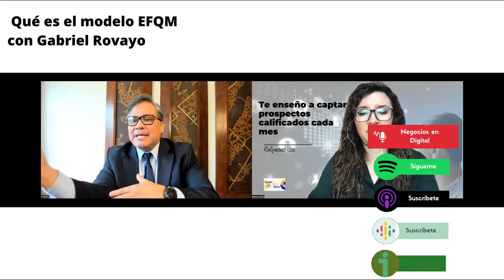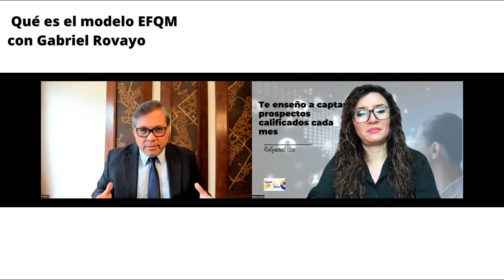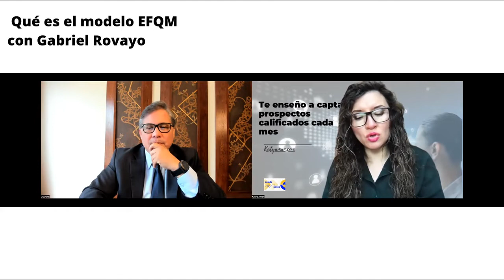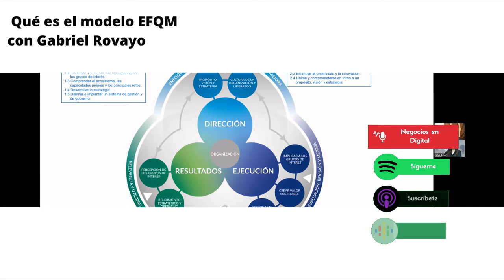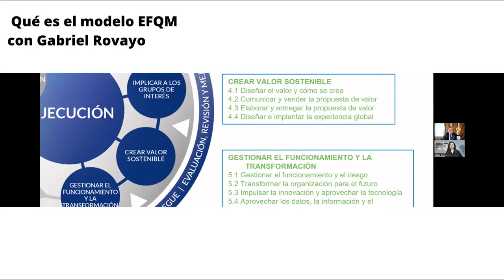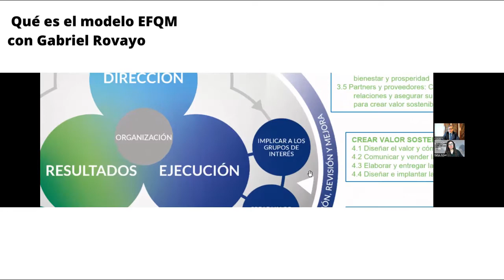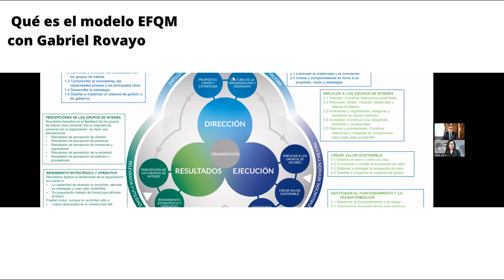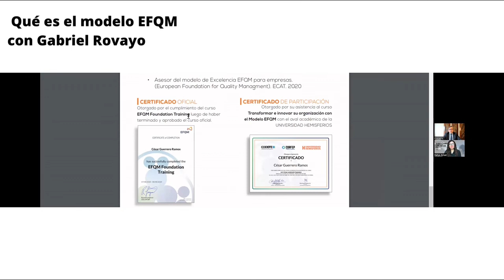1029. Qué es el modelo EFQM con Gabriel Rovayo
Hoy conocemos una metodología que nos permitirá poner a nuestras empresas en constante mejora y llegar a la excelencia.